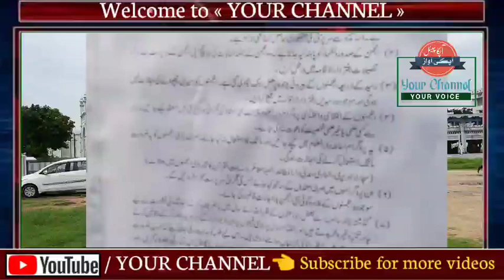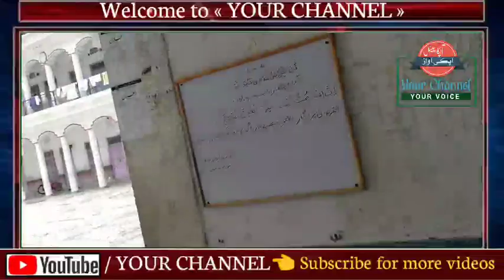آج سے دارالعلوم دیوبند نے ان چیزوں پر لگادی پابندی | اب دارالعلوم میں ایسا کرنے پر ہوگی سزا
IF YOU WANT ANY VIDEO TAKEN DOWN